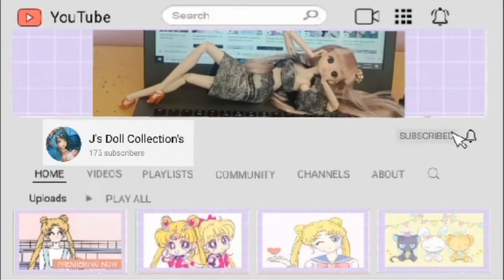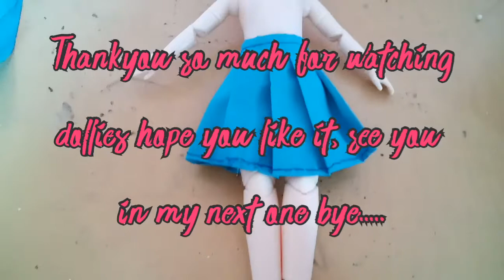DIY: How to make simple doll school skirt - Doll school uniform Part 1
Today's video is going to be a DIY. So I'm going to show you how I make my simple doll school skirt. Bear with me dollies cuz I'm not a professional doll cloth maker I just want to show you how I make my doll cloth.  Thanks you so much see you at my next one.